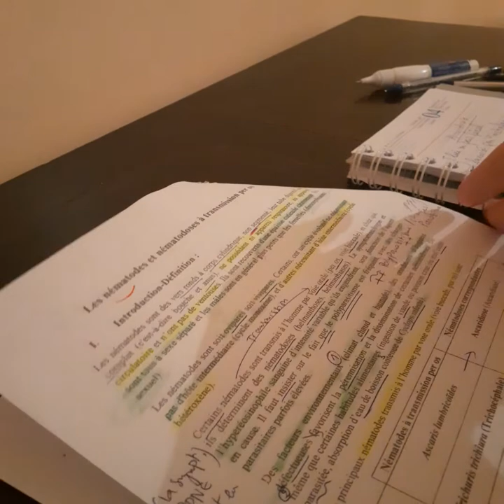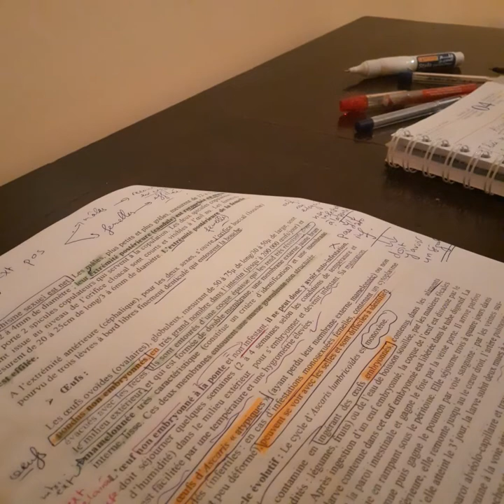Nématodes per os _ Ascaris_ Ascaridiose lumbricoide